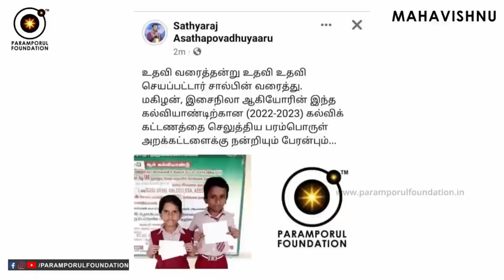எல்லாவித பிரச்சனைகளுக்கும் ஒரே தீர்வு இது! One Wisdom Solution for All Your Life Problems!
One Wisdom Solution for All Your Life Problems! திருப்புகழை கடந்து இந்த புரிதல் எல்லாவித பிரச்சனைகளுக்கும் ஒரே தீர்வு!

For daily Annadhanam & Other Charity Activity Contributions:

NAME : PARAMPORUL FOUNDATION
AC NO : 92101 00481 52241
IFSC: UTIB0000210
SAVINGS TRUST AC
AXIS BANK